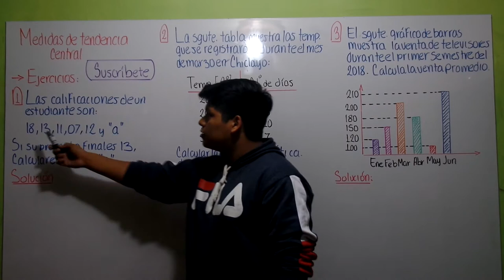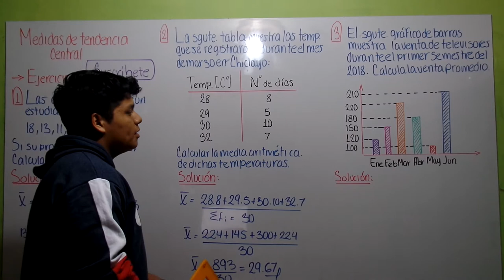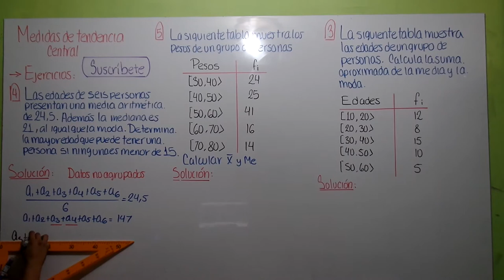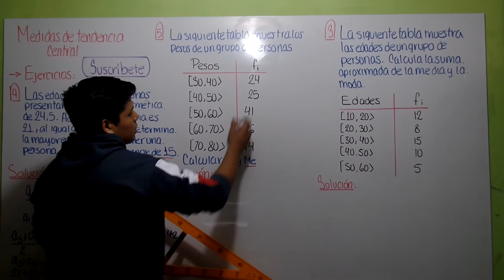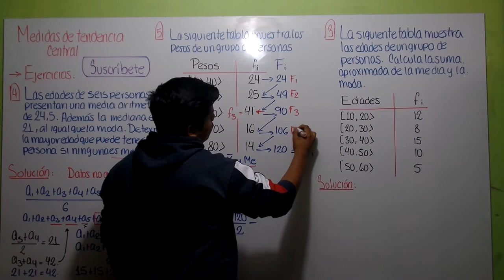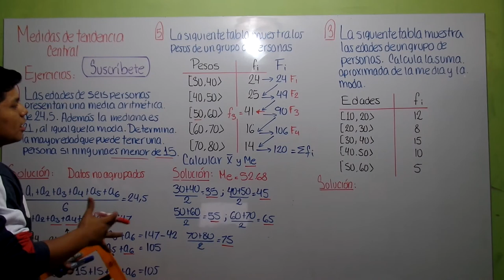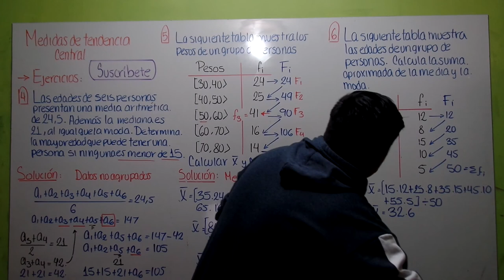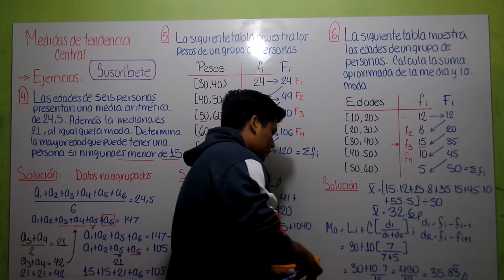3° secc. ESTADÍSTICA - Medidas de tendencia central (Ejercicios)